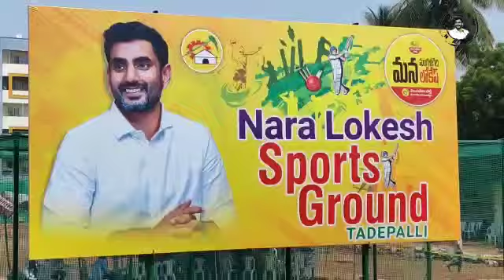Nara Lokesh Sports Ground Opening | నారా లోకేష్ క్రీడా మైదానం ఏర్పాటు | s media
తాడేపల్లి బైపాస్ రోడ్డు పక్కన నారా లోకేష్ క్రీడా మైదానం ఏర్పాటు

క్రీడా ప్రాంగణాన్ని ప్రారంభించిన కోమటి జయరాం, వేమూరి రవి, మంగళగిరి నియోజకవర్గ టీడీపీ నాయకులు

మంగళగిరి నియోజకవర్గ ప్రజల కోసం రెండవ  క్రీడా మైదానం ఏర్పాటు చేసిన నారా లోకేష్ గారు